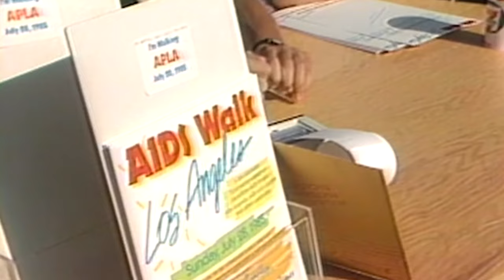Commitment to Life (2023) Clip - The Community Mobilizes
ComingSoon is debuting an exclusive Commitment to Life clip from the Jeffrey Schwarz-directed documentary. The film is set to premiere at the Santa Barbara International Film Festival on February 11.